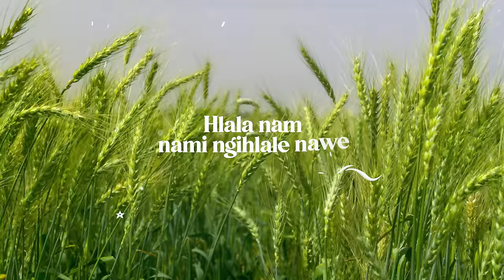DJ Ngwazi - Eloyi (Feat Joocy & DJ Tira)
DJ Ngwazi Drops New Single Titled Eloyi Featured in His Album Morata

© 20
22 Wanitwa Mos Entertainment